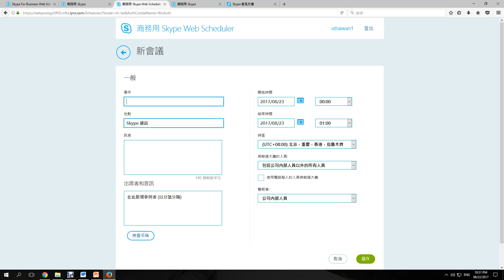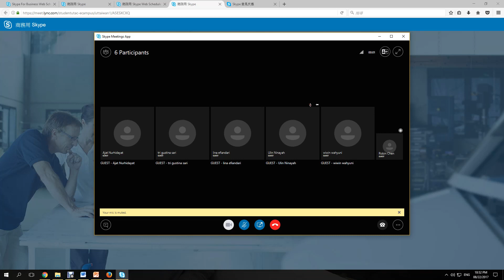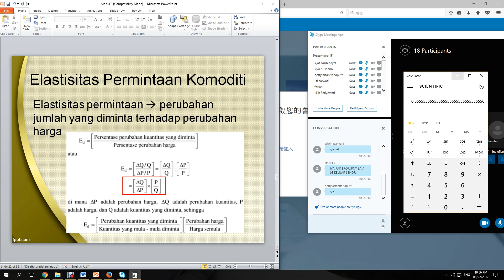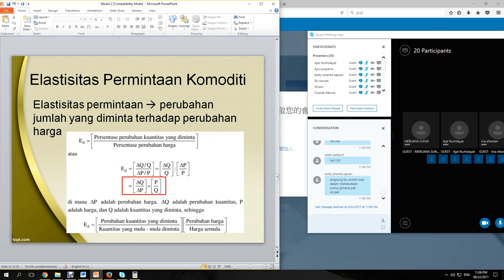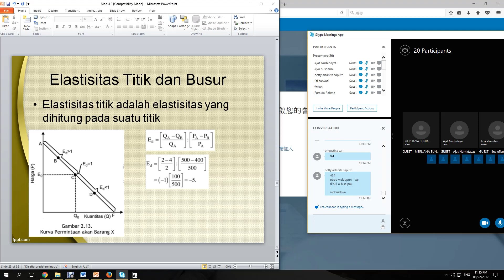2017 2 Pengantar Ekonomi Mikro UTT OL2 22082017 3